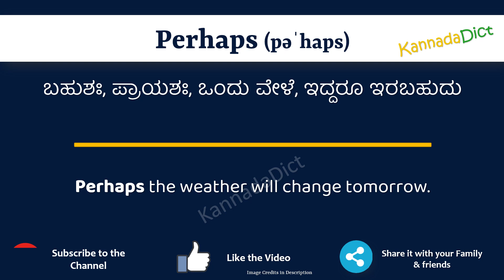Perhaps Meaning in Kannada | Perhaps in Kannada Dictionary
In this video, we will understand the meaning of Perhaps in Kannada and learn the pronunciation of Perhaps in Kannada.

 That is, you will understand Perhaps meaning in Kannada as well as how to speak Perhaps in Kannada,

What is the proper way to speak Perhaps in Kannada?

So, Let’s learn the word Perhaps in Kannada in just one minute.

Let’s, understands Perhaps examples in Kannada